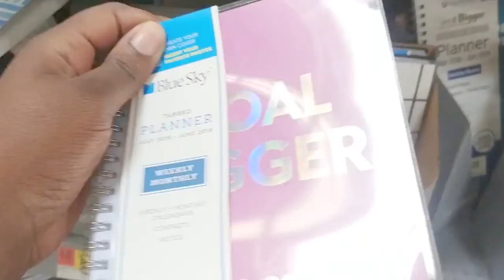Back to School Supplies Collab || A Purpose Driven Wife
Back to School Supplies for 3 children going back to school

↓↓↓↓↓↓↓↓↓↓↓↓↓↓↓OPEN ME TO SHOW MORE!↓↓↓↓↓↓↓↓↓↓↓↓↓↓↓↓↓↓

"She opens her mouth in [skillful and godly] wisdom,
And the teaching of kindness is on her tongue [giving counsel and instruction]."

About my channel:

Faith, Family (Vlogs), Fun, Fitness and everything in between. I share product reviews, The ups and downs of the Military Lifestyle (Marine Corp Family), recipes, hauls and other randomness. I LOVE God, Passionate about life and family!

** Snap: adrivenwife